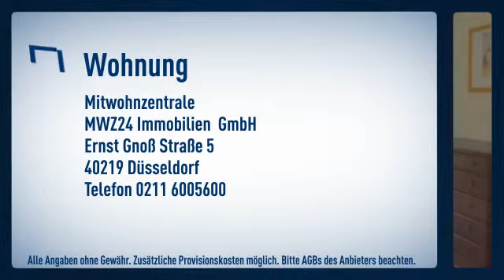Hassels: Direkte Nähe zur Firma Henkel. Sehr ruhig gelegene 3-Zimmerwohnung in einem Neubau m